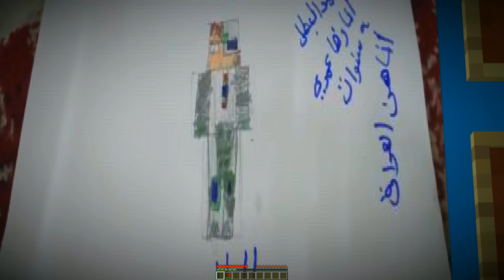فلم ماين كرافت : كوكب احمد البطل ضد كوكب وينزداي الطيبة !!؟ 🔥😱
فعّل زر التنبيهات ( 🔔 ) لكي توصلك جميع الفيديوهات الجديدة
ماين كرافت,ماينكرافت,العاب,,مقلب,تحميل,
فلم ماين كرافت : المدير المتنمر والعامل ! | MineCraft Movie